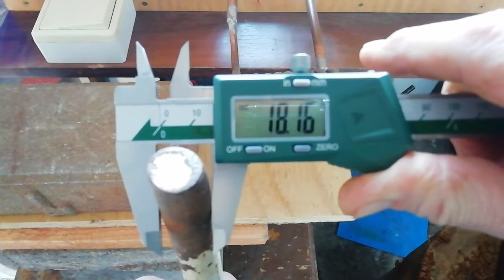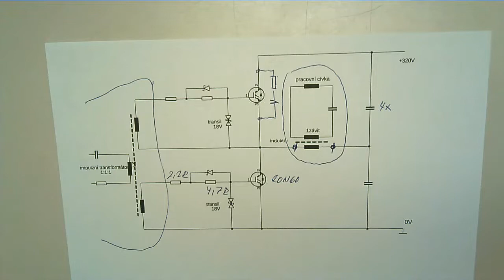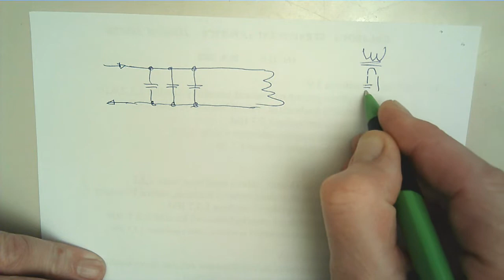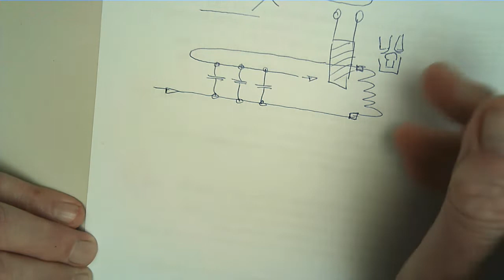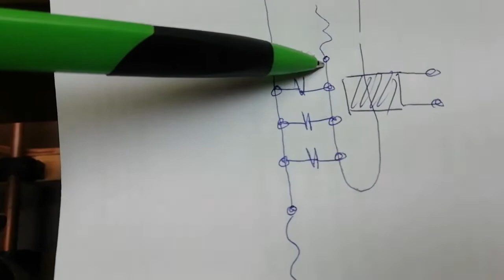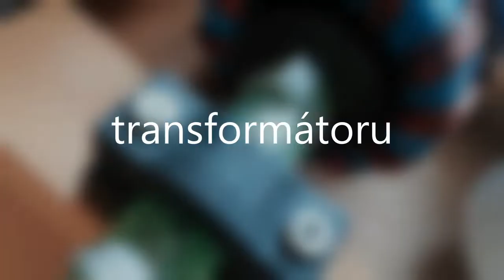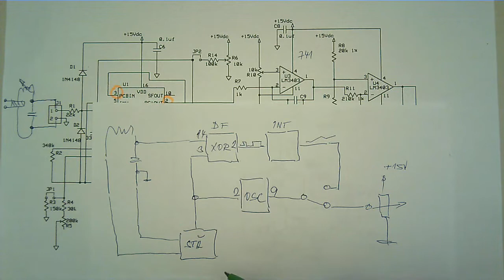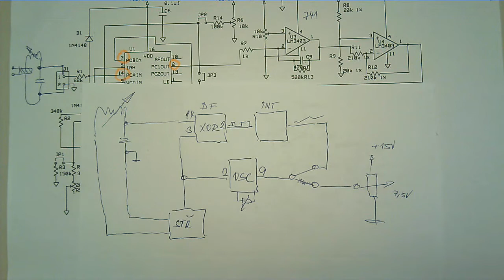Indukční ohřev oceli - domácí výroby 1.díl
stránka původní konstrukce